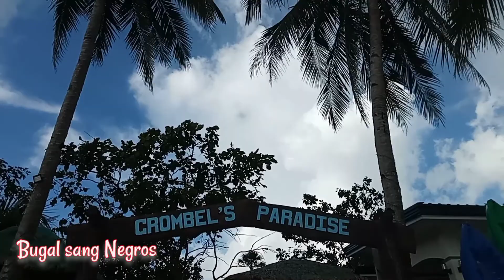Elihan Beach || Brgy. Elihan, Municipality of Cauayan Negros Occidental 🇵🇭